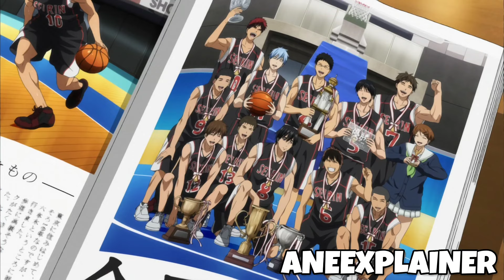Kurokos Basketball (2) : Akashi Vs Kagami Final Match Of Winter Cup Explanation In Hindi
Kuroko's Basketball
Akashi Seijuro
Kagami Taiga
Winter Cup
Final Match
Anime Basketball
Seirin High School
Rakuzan High School
Zone Mode
Epic Basketball Showdown

Dive into the intense final match of the Winter Cup as Akashi Seijuro faces off against Kagami Taiga in an epic showdown of skill, strategy, and determination. Witness the clash between two basketball titans from Seirin High School and Rakuzan High School as they battle for supremacy on the court. Experience the adrenaline-pumping moments, jaw-dropping plays, and fierce competition as these prodigious athletes push themselves to the limit in pursuit of victory. Don't miss this thrilling culmination of talent and teamwork in the ultimate championship showdown!"